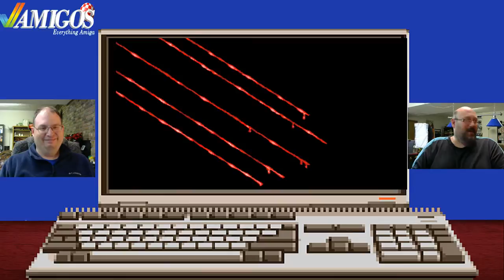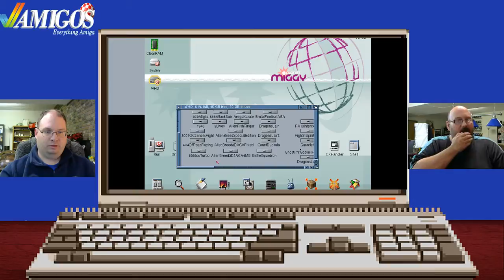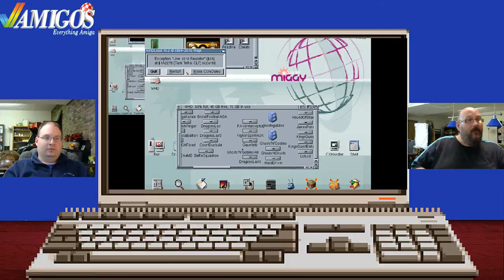Amigos Amiga Livestream 70 - Fightin' Spirit